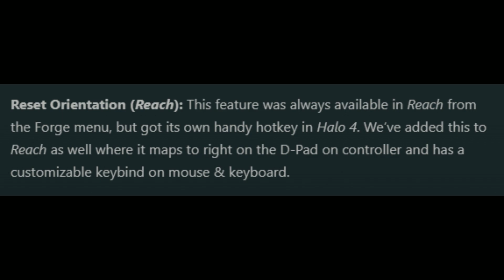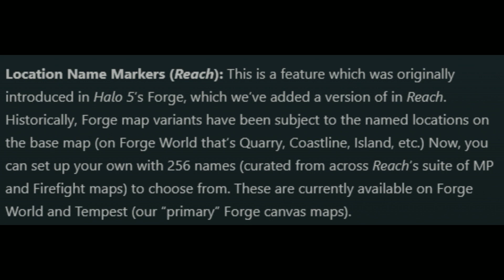Halo MCC Forge Changes (Reach) - Updated 8/31